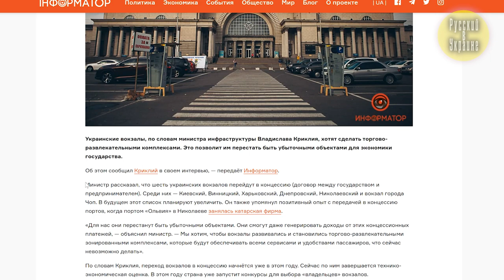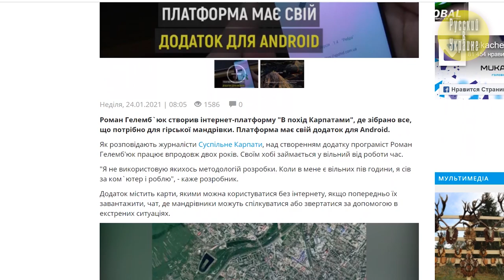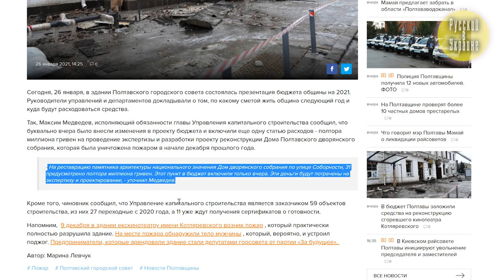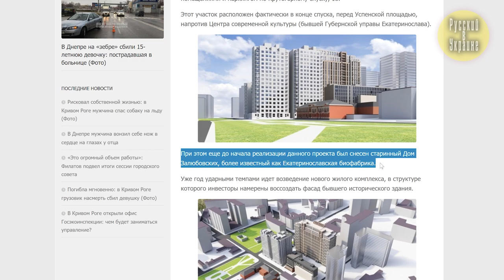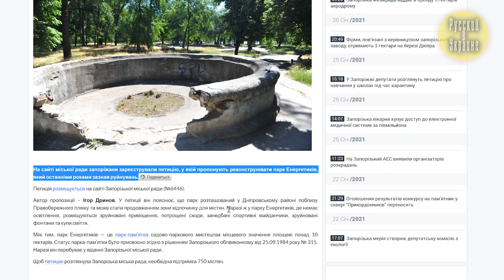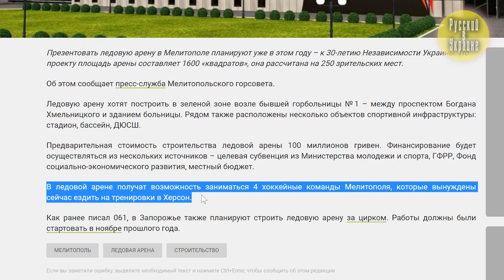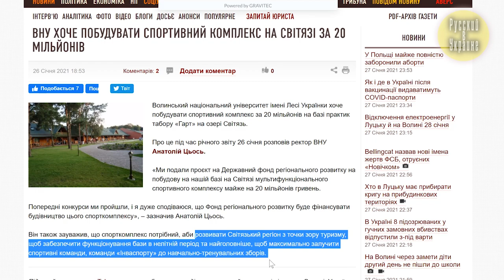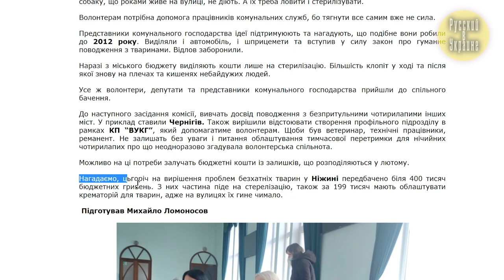Гид по Карпатам, ПОЛТАВА восстановит театр, ТЦ вместо сквера в ХАРЬКОВЕ / Украина Обетованная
Встречайте первые туристические новости Украины! Надеюсь, вам понравится такой формат. Если да, то он получит постоянную прописку на моем канале.

0:00 О чем моя новая рубрика?
01:12 Вокзалы в шести городах Украины превратят в торгово-развлекательные комплексы О.о
02:40 Полезное приложение для путешественников по Карпатам
03:11 Медведь гонится за лыжником
03:25 Брендбук и смена герба Мукачево
04:39 Полтава: театр Котляревского восстановят
05:39 Произвол в Днепре
07:30 Спасем парк Энергетиков в Запорожье!
08:22 «Кладбище самолетов» в Запорожской области
08:39 Торговый центр вместо сквера в Харькове!!!
09:18 Амбициозный проект в Мелитополе – а оно надо?
10:39 Луцку не нужен спортивный комплекс?
11:23 Находчивые ребята из Николаева
12:03 Нежин взялся за собак